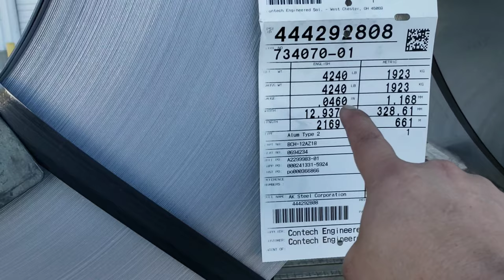COMO AMARRAR COILS/ flatbed división prime inc.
🔺️SI APLICAS EN PRIME INC. 🔻
No se les olvide ponerme como referencia
➡️CODE- MARJUL
Cuálquier pregunta dejame saber en los comentarios,

📳Recruting Deparment
Heather Ross
Problemas en entrenamiento
Stan Kasterke

𝔼 𝕃 𝕄 𝕀ℂℍ𝕆 𝔸 ℂÁℕ𝕆 𝕄 𝕏